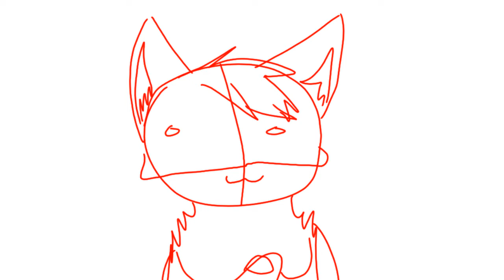Derpy cat!!! (WIP)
i found this audio looking for a song.

i made this MONTHS ago. w/ my cousin.

sketches made in - my paint
put together in - toonboom studio
artist - snowleopardpawz